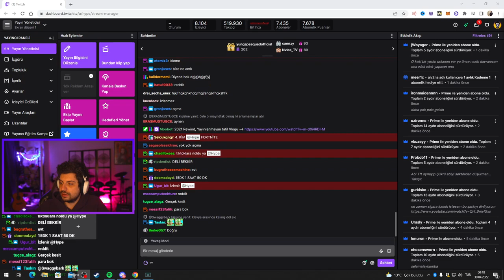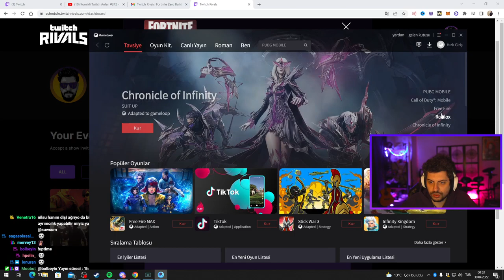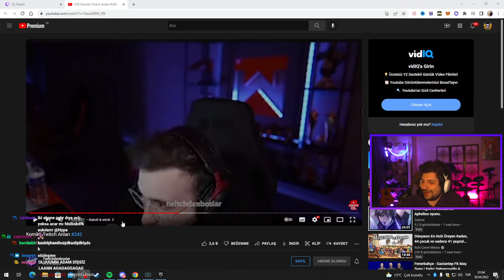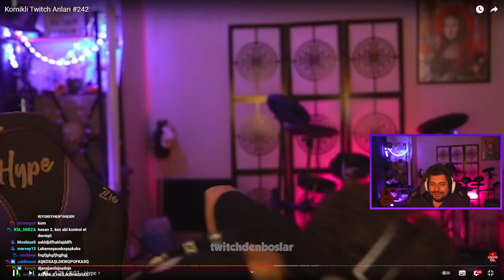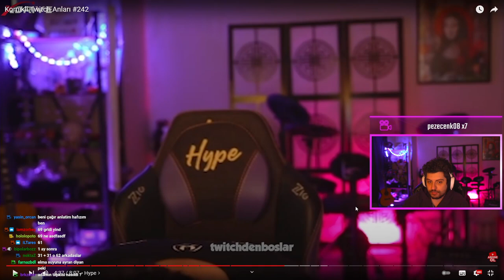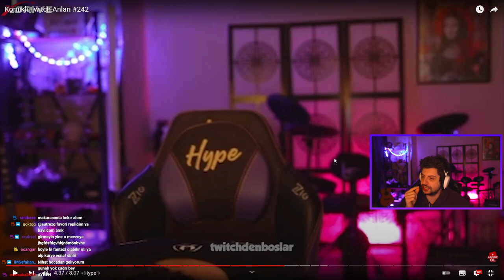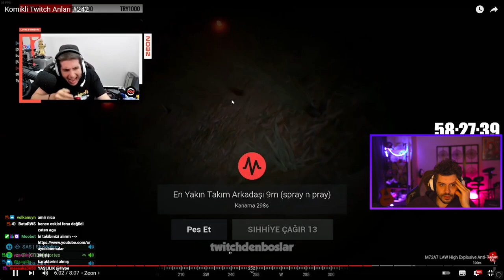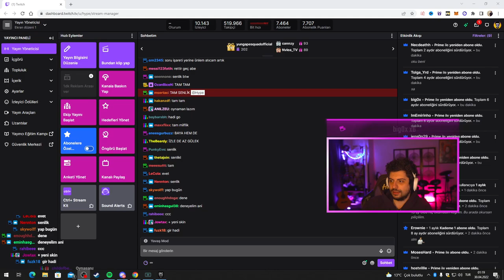HYPE | Komikli Twitch Anları #242 VİDEOSUNU İZLİYORUM | Twitchdenboslar